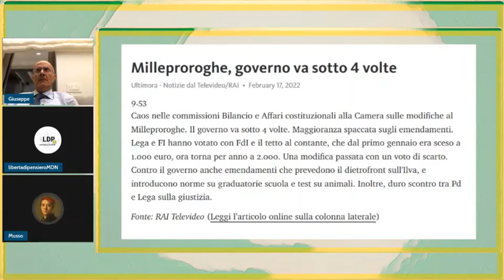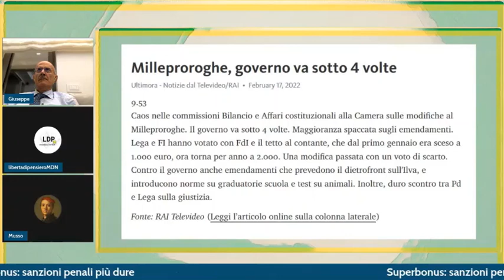Il diktat di Draghi ai partiti: "dobbiamo essere idealisti". Il neoliberismo distruggerà l'Italia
E' facile capire quale sia l'ideologia che devono seguire: il neoliberismo, che continuerà a distruggere le piccole medie imprese italiane. In fondo, Draghi è qui per questo.

Tratto da "Libertà di pensiero", condotto da Antonello Zedda e con Fabio Dragoni, Giuseppe Liturri, Musso quali ospiti della puntata. Nell'estratto, Musso analizza le ultime dichiarazione di Mario Draghi, definendole "impressionanti".

Si ringrazia "Libertà di pensiero". Il video completo della trasmissione è reperibile al seguente link: